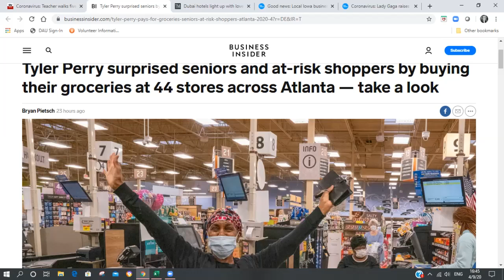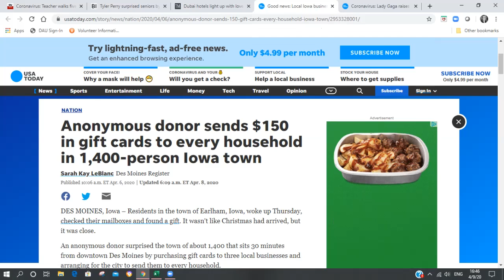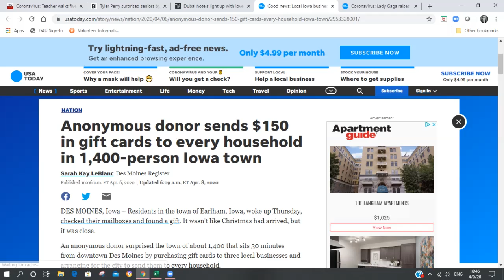The Blackbird's "Five Good Things" for April 9th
1)  Zane Powles of Grimsby, England would and very well may wind up walking “500 miles and maybe 500 more”